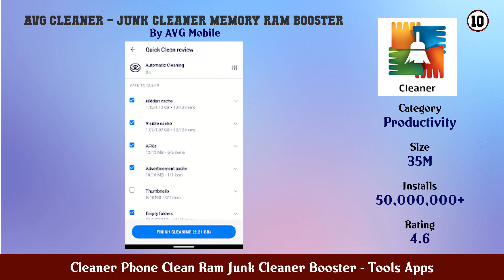Top 10 Cleaner Phone Clean Ram Junk Cleaner Booster Android Apps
In this video we have listed Top Cleaner Phone Clean Ram Junk Cleaner Booster Android Apps. This video is for information and reference purpose only.